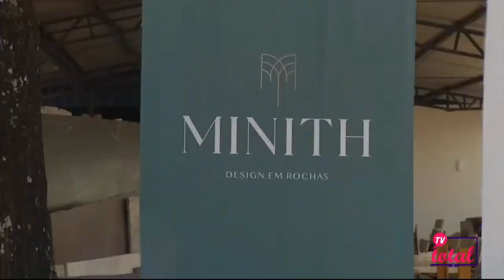TV Total no evento da Granisul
Na terça (06) rolou um evento superbacana da Granisul com muitas novidades, confira a matéria especial de Margarete Camargo.